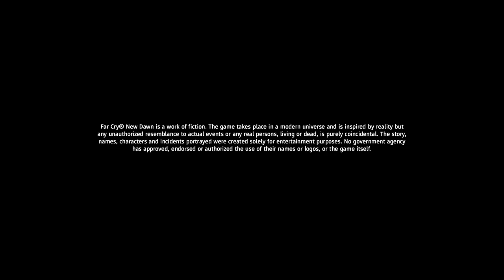Farcry ,new dawn,first play